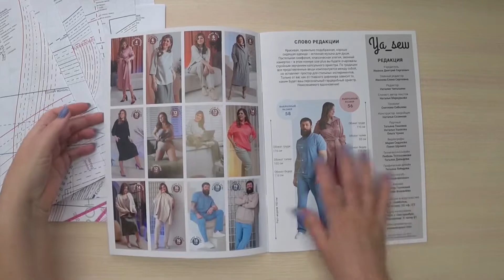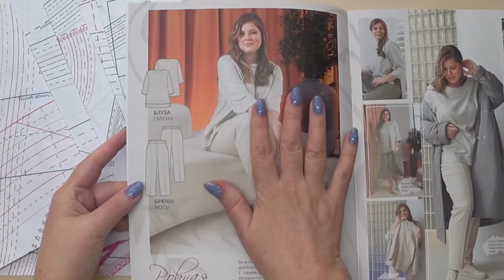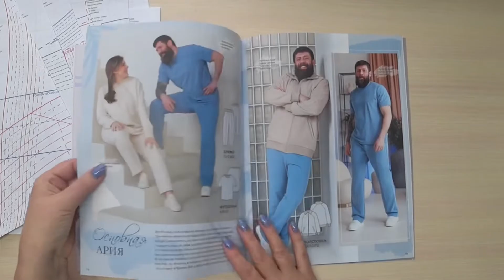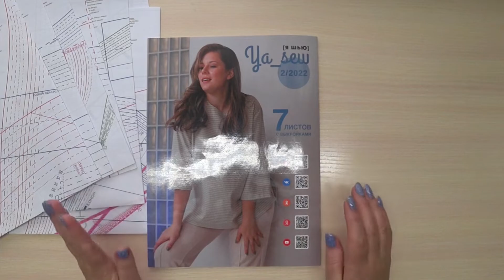Обзор журнала @ya_sew номер 2/2022